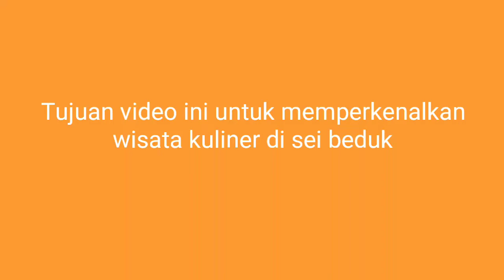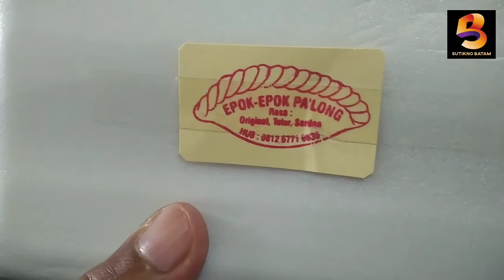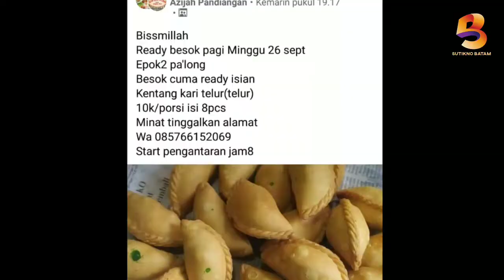REVIEW EPOK-EPOK KHAS MELAYU | EPOK-EPOK PA'LONG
Kembali menampilkan kuliner sei beduk yaitu epok-epok makanan khas melayu yang bernama epok-epok P'Long.
Untuk penjual sudah kami tampilkan di video.